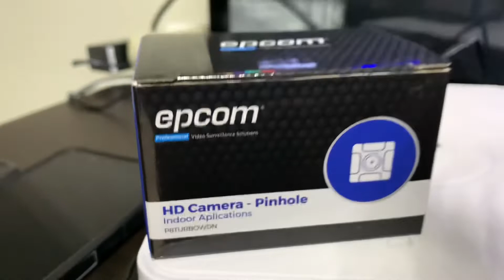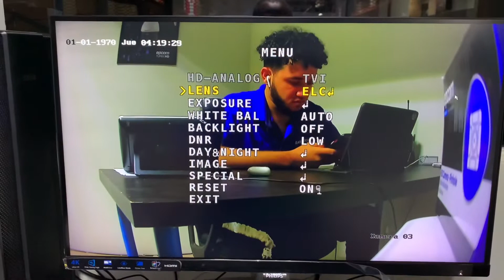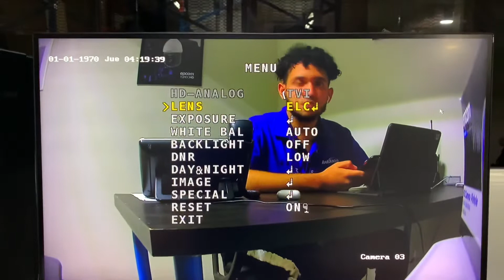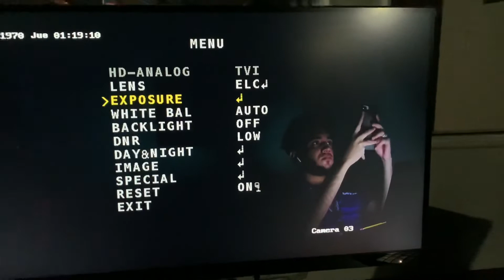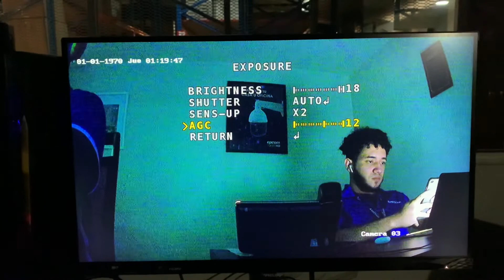Cámara Pinhole TurboHD 1080p, AHD, analogico/ lente 3.7 mm Modelo: (P8TURBOWDN)